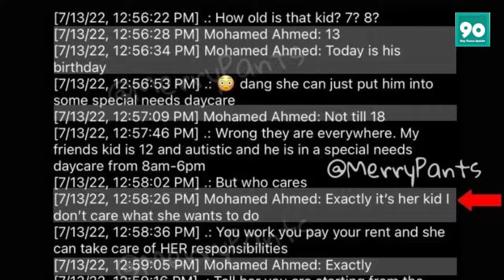90 Day Fiancé: Mohamed Abdelhamed Saucy Private Messages to Mystery Woman Exposed!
Mohamed Abdelhamed from 90 Day Fiancé was famously looking for a wife who loved him like his mother. He was clearly hoping to find someone who would take care of him. Yve, who is 24 years his senior with an autistic son, wasn't having it and rightfully so.